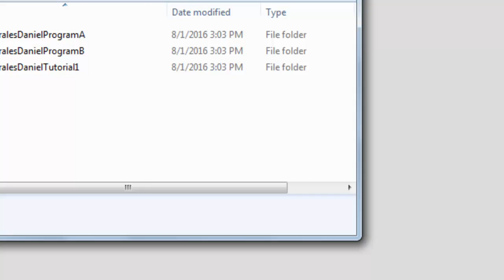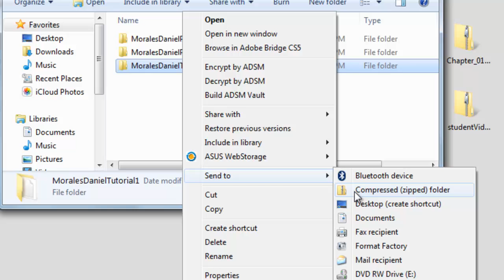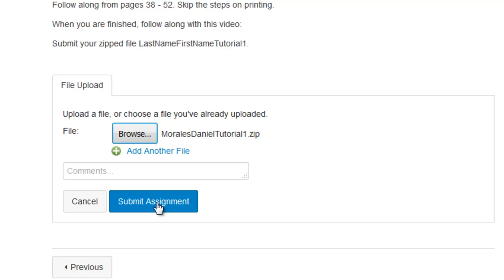Creating a zip file and submitting it using Canvas